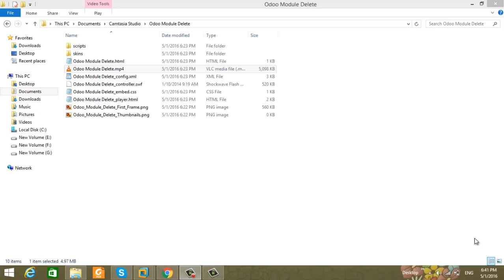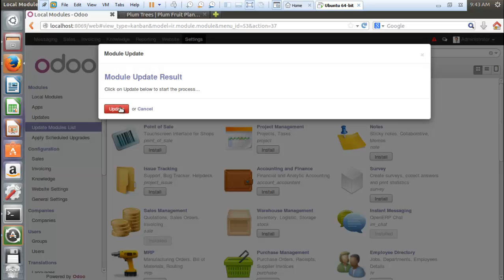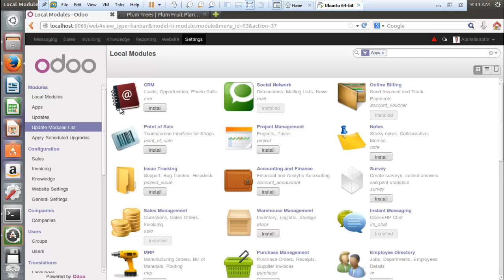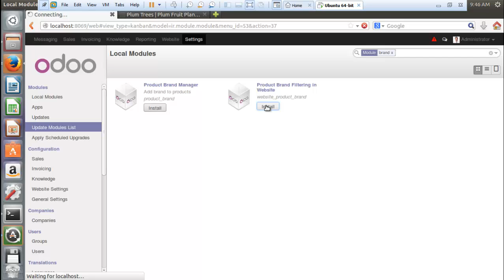How to manually install a Module in Odoo 8.0 and Odoo 9.0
In this tutorials you will learn how to  manually install a new module in Odoo 7.0, Odoo 8.0 and Odoo 9.0. Some Modules are not available in Odoo Modules list, You will learn how to download, crack and paste them in add-nos folder of Odoo.